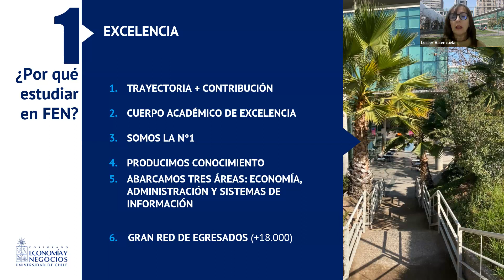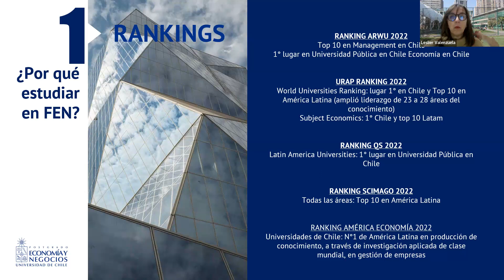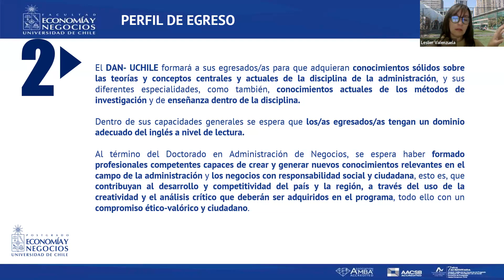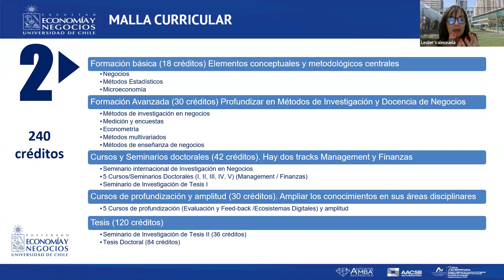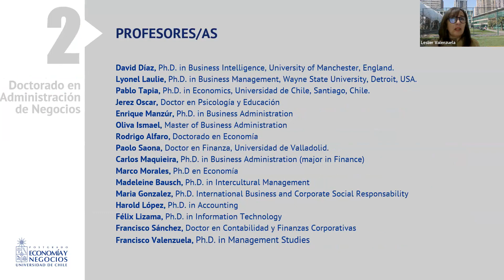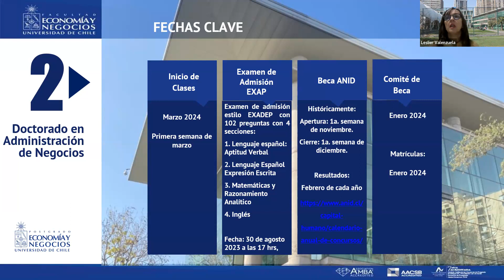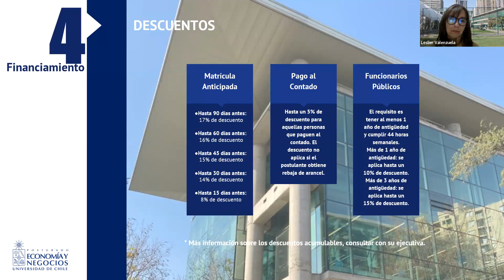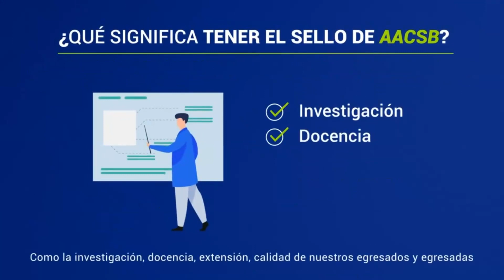Charla informativa Doctorado en Administración - 05jul2023